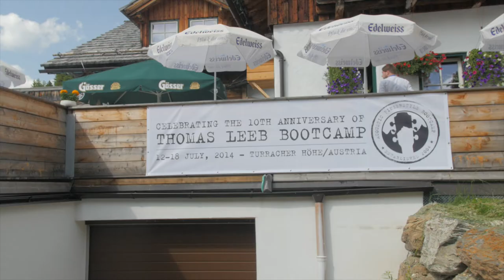Thomas Leeb on his Acoustic Bootcamp in Austria